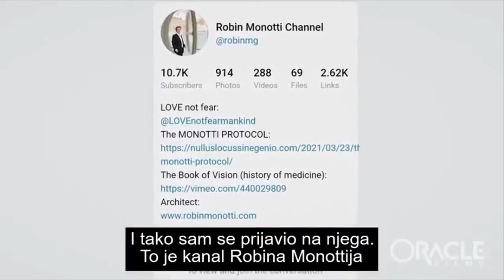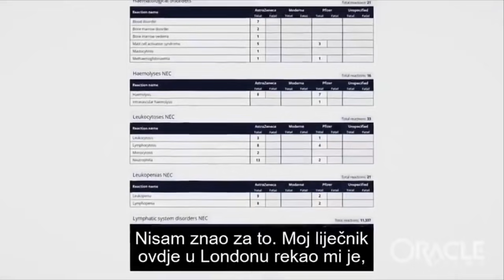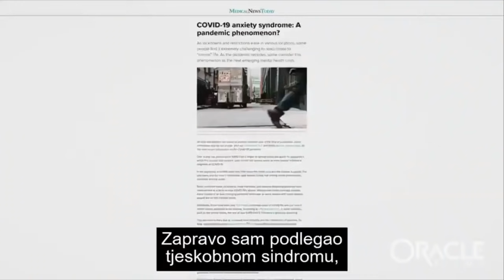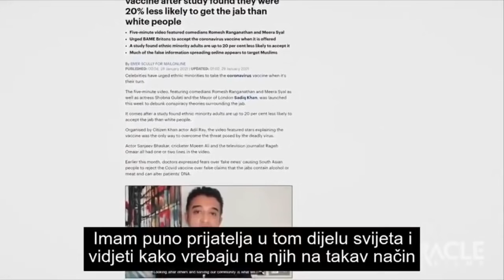Eric Clapton Interview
Eric's view on the situation emerging 2020